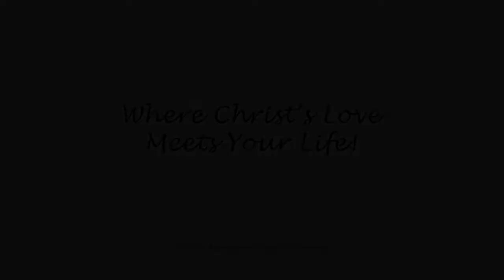A Sacred Calling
Rev. Craig Walker
7/22/18
First Congregational Church of Redlands